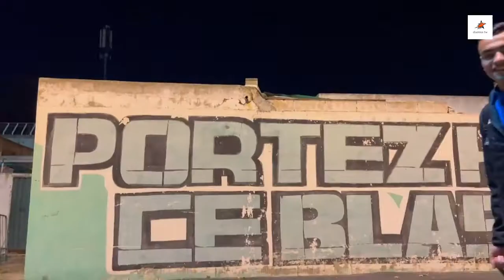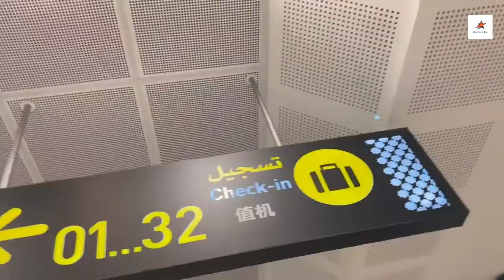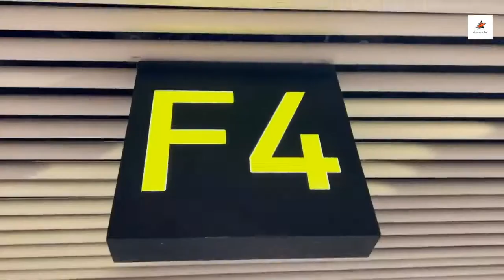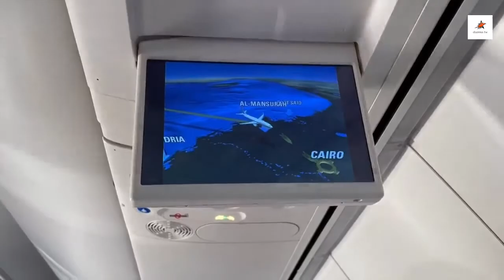كواليس رحلة فريق الرجاء إلى القاهرة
Behind the scenes of the Raja team trip to Cairo
البطولة المغربية إنوي
Moroccan Championship Inouye